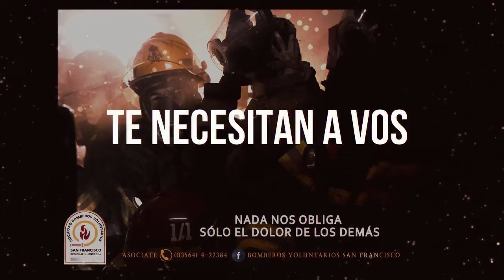Campaña de socios Bomberos de San Francisco